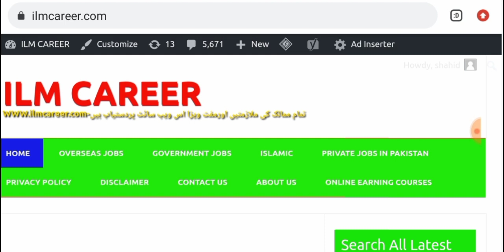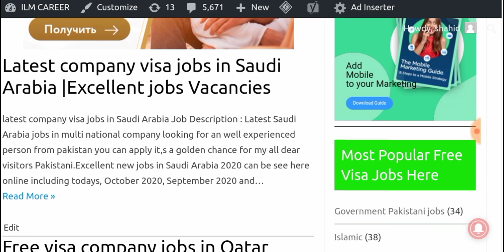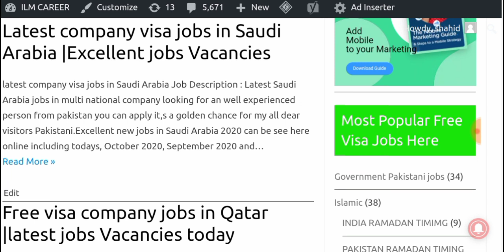Latest jobs in Saudi Arabia and Qatar for Fresher Pakistani